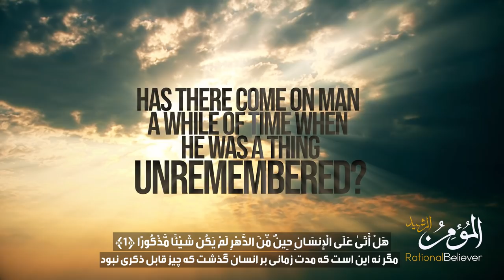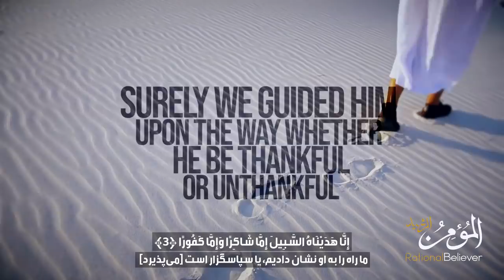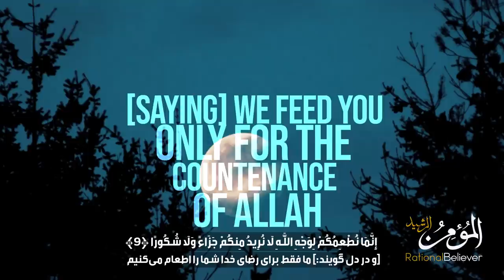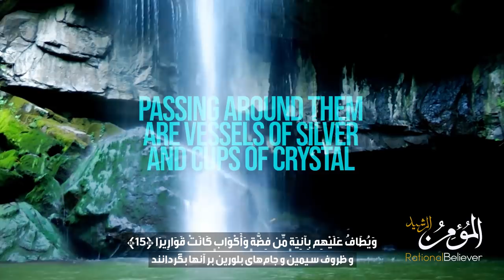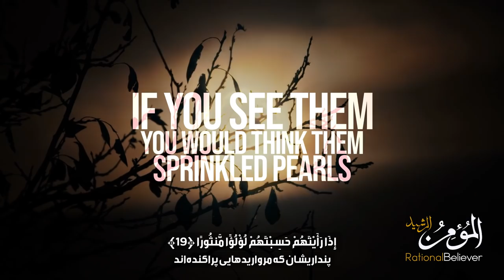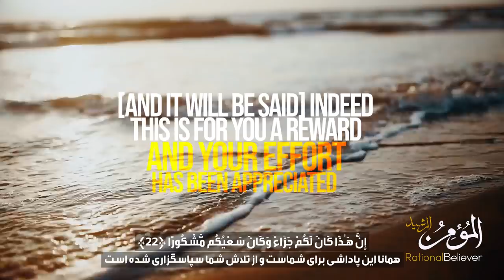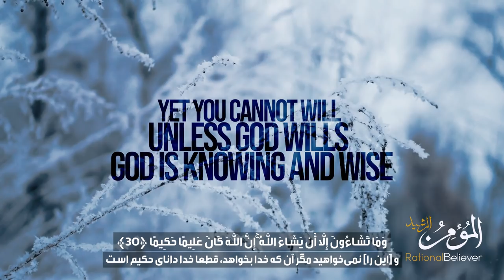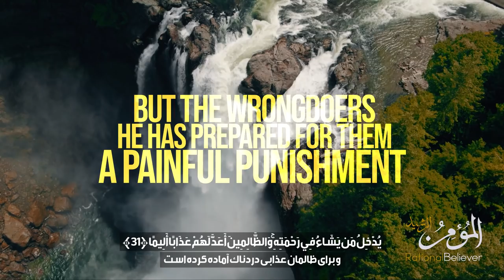A Beautiful Description Of Jannah | Surah Al-Insan - سورة الانسان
المومن الرشید
سورة الانسان  - تلاوت دلنشین
Surah Al-Insan - Amazing recitation by Omar Hisham Al-Arabi
Series: Quran Visualization